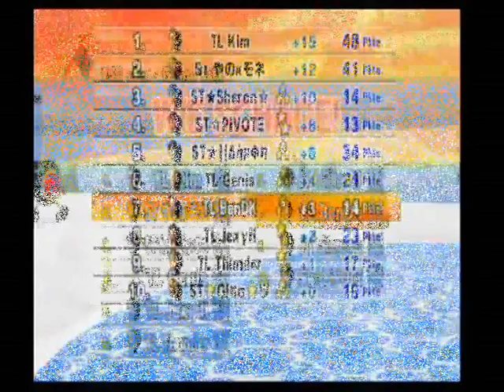[WCL]Team Luxembourg vs. Shadow Team 2 [23/05/2010] - GP 3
First Week of the 6th WCL Season.
Here you can see how the fairness is getting punished in the World Clan League.

I personally think about retiring in this shit game because this was the most fail decision I have ever heard.

Enjoy the fail and give comments.

Btw. Host: ST
So It explains the laggy ST players.